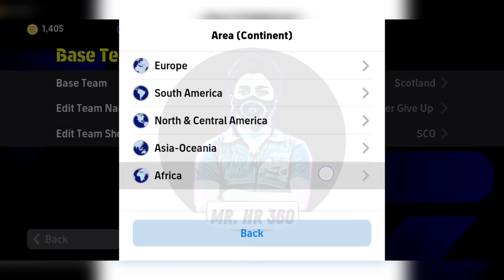Top 5 Best Formation To Reach Division 1 eFootball 2024 Mobile || 4-1-2-3 Still Available!?🤔